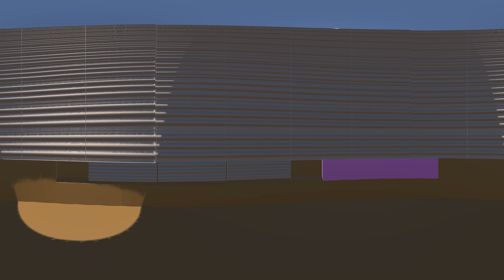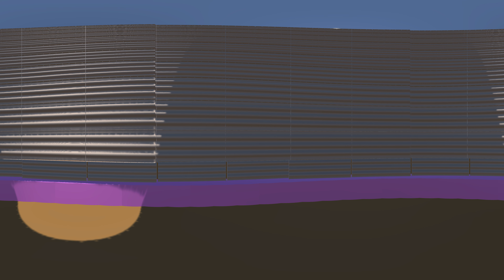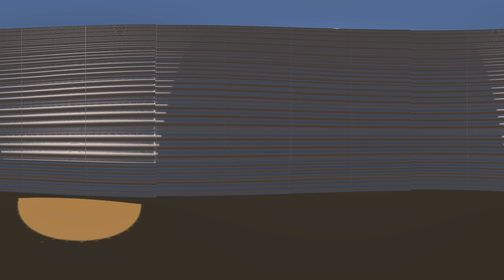VR拡底基礎【試験版】